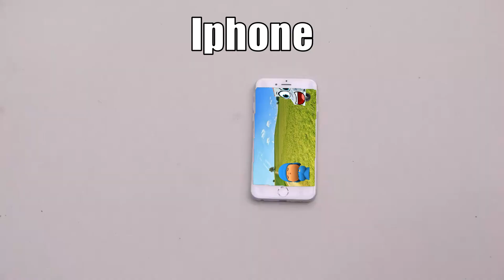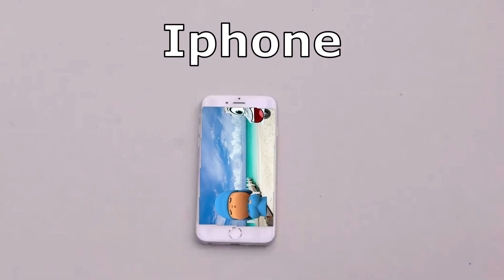100+ Ice Cream Truck & Pocoyo MEGA COMPILATION Sound Variations in 600 Seconds 10 MIN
100+ Ice Cream Truck & Pocoyo MEGA COMPILATION Sound Variations in 600 Seconds 10 MIN

Like & Write in the comments which variation you liked the most! I tried to make it interesting for you to watch.

*All Variations in this Video are created by me YACOPO